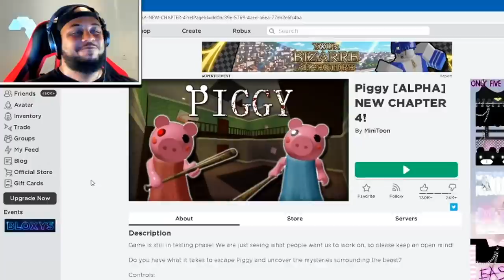PIGGY HAS A NEW FRIEND.. (Roblox Piggy Chapter 4)